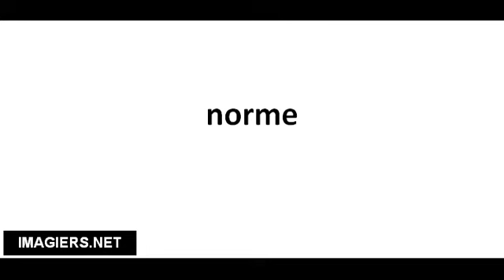Pronuncia corretta norme